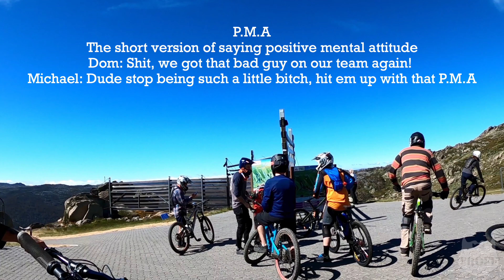Epic Thredbo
If any one asks you what Thredbo’s like the only word that fits is EPIC - Jackson

Who wears a Bike Buller jersey  to Thredbo anyway?

What a trip. We had to cut our journey short because of the VID.  But our full day so sick. Tackling cannonballs was defiantly the highlight but the All mountain trails scenery was also a smash hit 🥊.